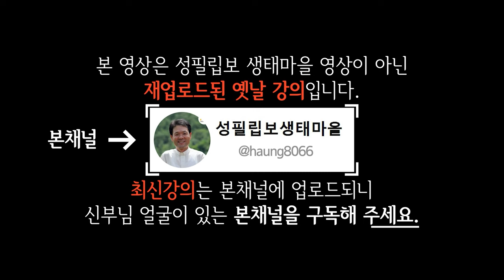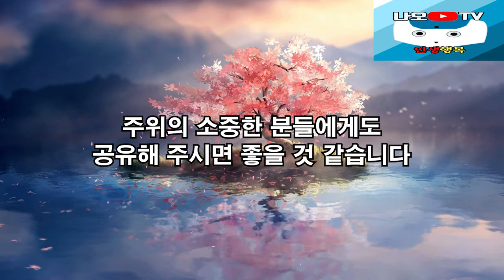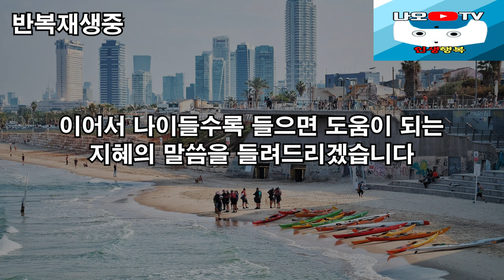남은 인생은 착하게만 살지 말고 '이렇게' 살아야 합니다, 꼭 보세요 l 뼈때리는 인생조언 l 황창연 신부님 행복특강 l 인생철학 l 인생명언 l 힐링 l 강연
신부님의 강의에 이어서 남은 인생은 착하게만 살지 말고 '이렇게' 살아야 합니다에 대해 들려드리겠습니다.
감사합니다.

🕐 타임라인 🕐
00:00 하이라이트
03:16 황창연 신부님 행복특강
39:45 남은 인생은 착하게만 살지 말고 '이렇게' 살아야 합니다
01:03:56 나오티비 견해
01:04:08반복재생(필요한 분들만 들으세요)